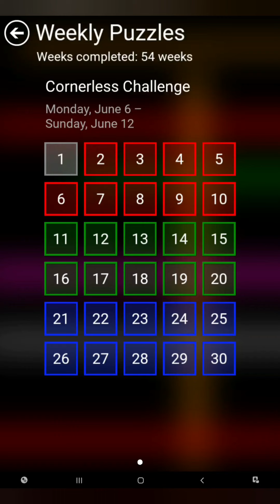Flow Free Bridges - Weekly Puzzles - Cornerless Challenge - 2022-06-06 to 12 - June 6th to 12th 2022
These are the solutions for Flow Free Bridges weekly puzzles Cornerless Challenge for June 6th to 12th 2022.